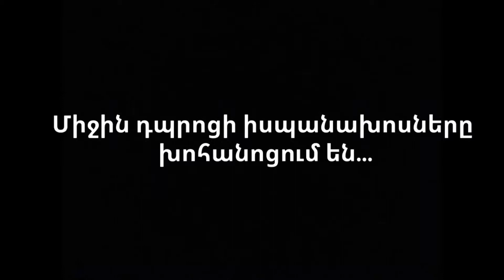Middle TV #12, Ձմեռային ուսումնական ճամբար, Ազգային խոհանոց, ճամփորդություն